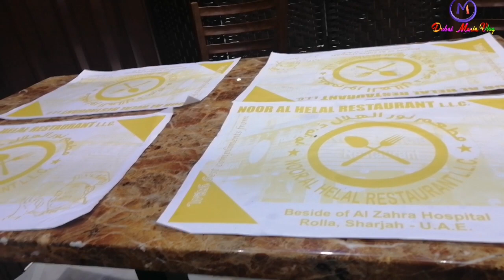দুবাইয়ের বাংলাদেশী রেস্টুরেন্টে শেষ ইফতার-২০২০ || Dubai Maria blogger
বিশ্বের বিভিন্ন প্রান্তে বসবাস করেন অসংখ্য বাংলাদেশি। তাদের অনেকেই রেস্টুরেন্ট ব্যবসার সঙ্গে জড়িত। এসব রেস্টুরেন্টে বাংলাদেশি খাবার পরিবেশন করা হয়ে থাকে। কোনো কোনো রেস্টুরেন্ট নামে ‘ইন্ডিয়ান’ হলেও এগুলোর বেশির ভাগেরই মালিক বাংলাদেশি। বাংলাদেশি রেস্টুরেন্ট মালিকরা সেখানে অত্যন্ত সফল। এই দৃশ্য যুক্তরাষ্ট্র, ব্রিটেন, অস্ট্রেলিয়া থেকে শুরু করে সুইডেন, দুবাই সবখানেই এক। সব মিলিয়ে বিশ্বজুড়ে বাংলাদেশি রেস্টুরেন্টের জয়জয়কার।